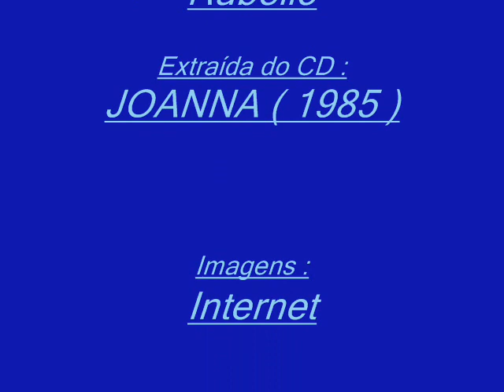JOANNA - 1985 - ESTRELA PERDIDA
CD: JOANNA - 1985